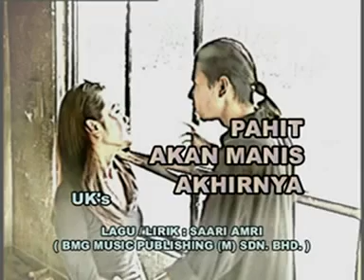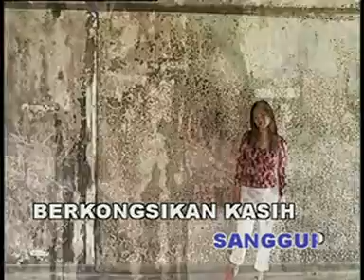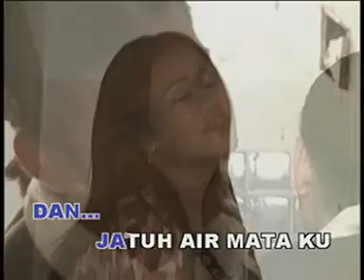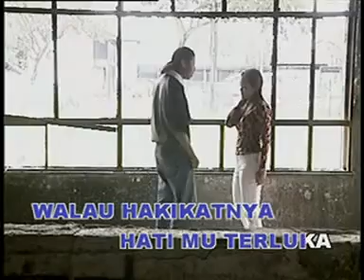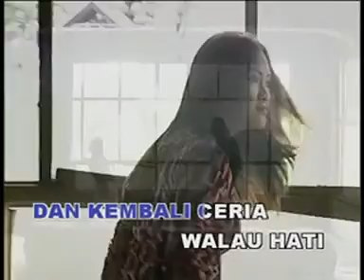Pahit Akan Manis Akhirnya - Uk's